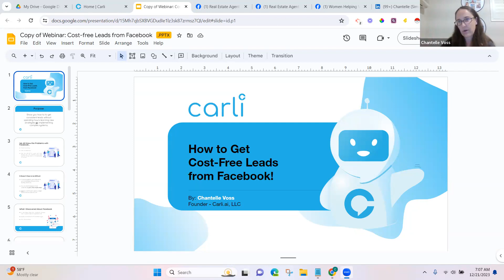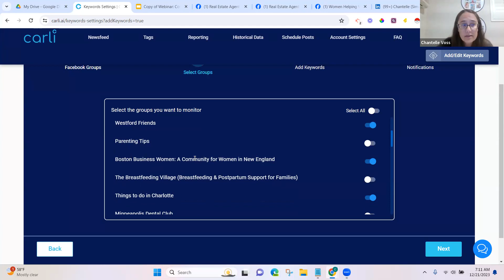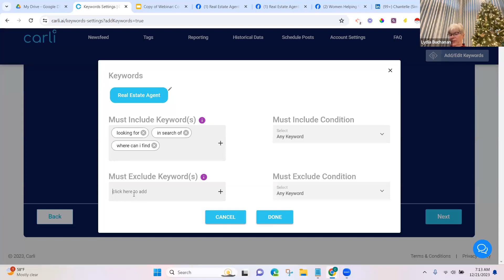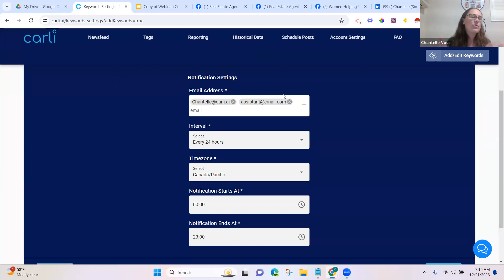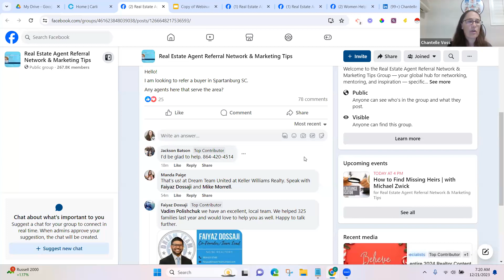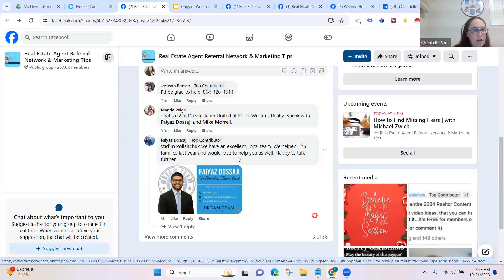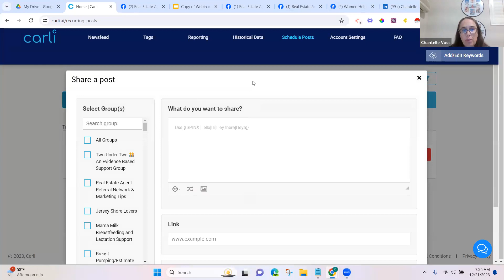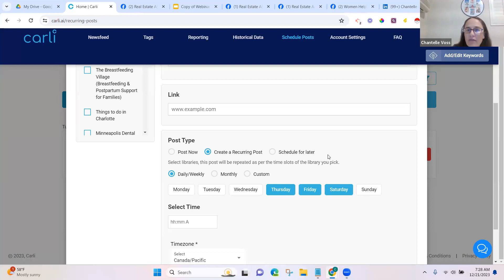How to easily monitor fb groups for leads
FInd out about all our events by joining our newsletter

If you're in the real estate industry and would like to join our fb group you can do so

See the other tools we recommend to help save you TIME and/or make you more MONEY